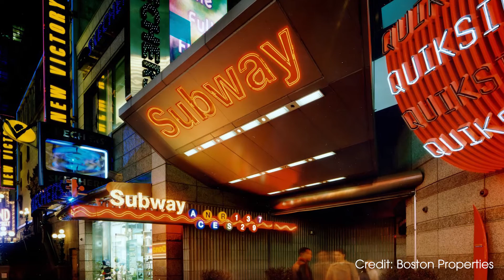When 5 offices become 1: 360º of Impact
What happens when 360 New York City design professionals come together in one landmark location? Stantec announces the  consolidation of 5 New York City offices and celebrates 360 degrees of impact.